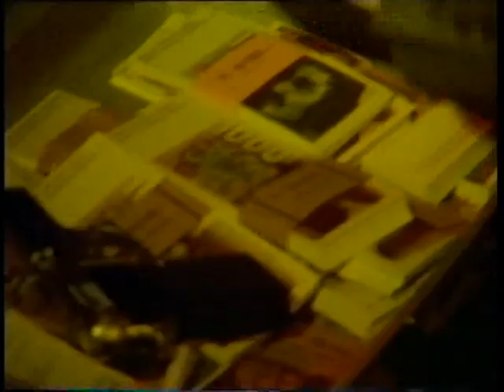DJ HELL Suicide Commando